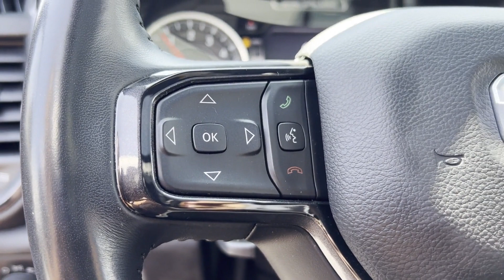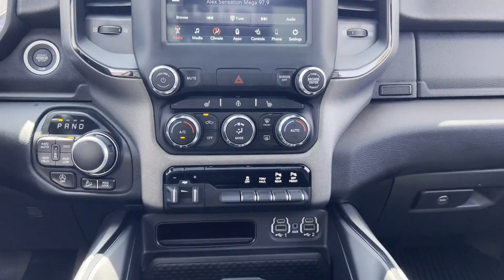Used 2021 Ram 1500 Big Horn 1C6SRFFT2MN760580 Inwood, South Shore, Five Towns, Queens, New York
2021 Ram 1500 Big Horn 1C6SRFFT2MN760580 Video

This 2021 Ram 1500 Big Horn 1C6SRFFT2MN760580 is full of phenomenal features such as: